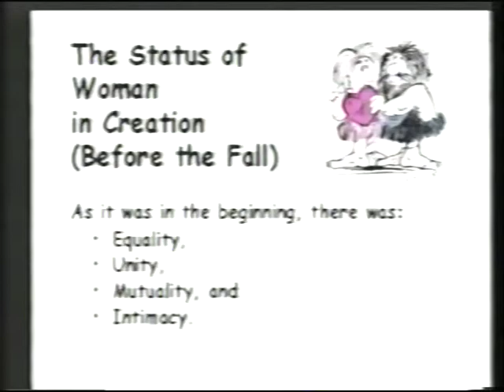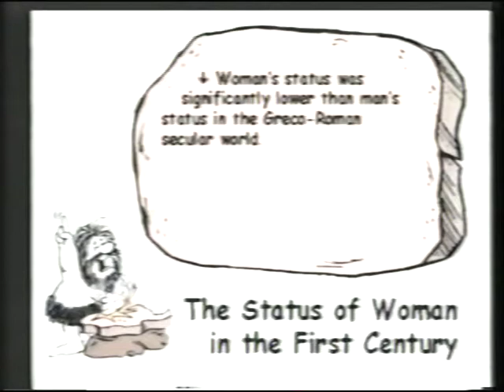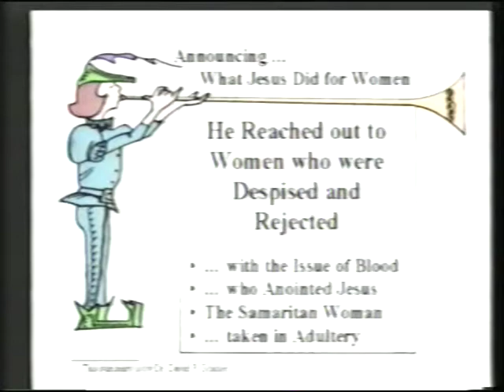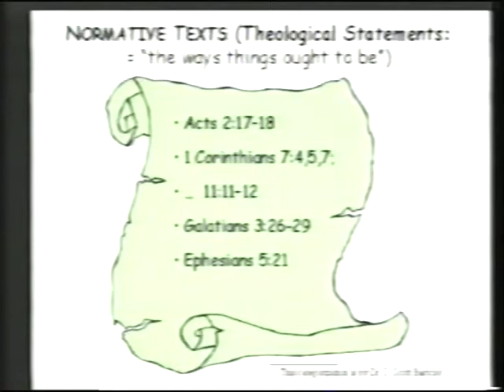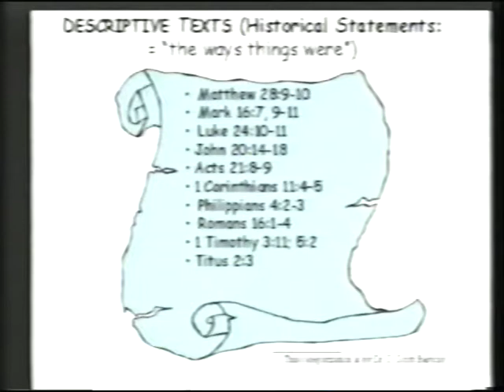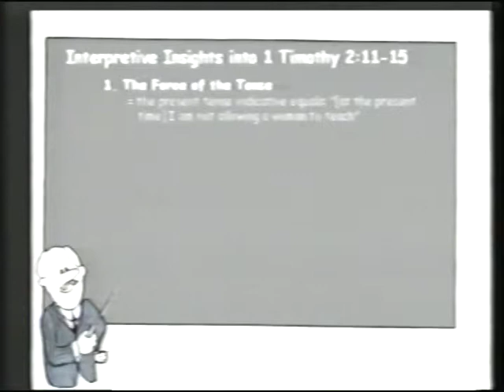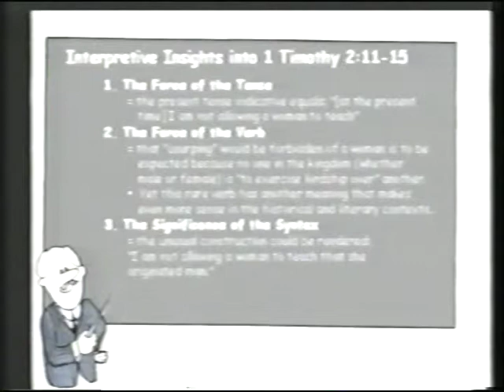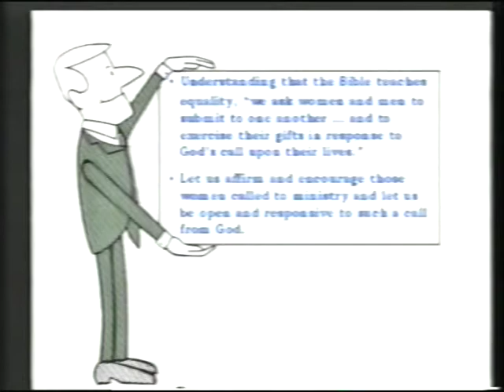A Theology of Women - Deborah Gill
When a woman like Deborah Gill is empowered by the Holy Spirit , and she sets her sights on serving Jesus Christ; then Satan know's his time is ending soon. God bless more women like Deborah Gill. "Oh thou, woman publish and preach good tidings in Zion. Lift up your voices with strength, be not afraid - behold your God, Isaiah 40:9, God's Word To women- Kathrine C. Bushnell.